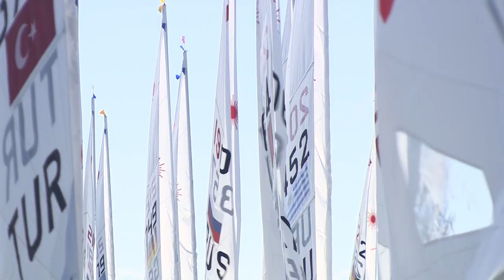Daisy Collingridge at her first senior Worlds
British Sailing Team Laser sailor Daisy Collingridge is at her first senior world championship, and this is what she had to say about the experience.